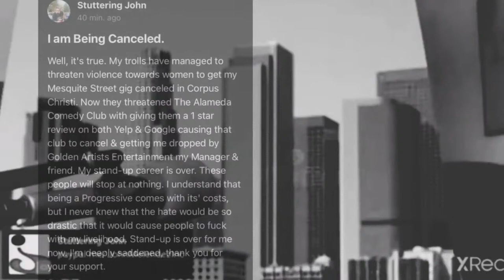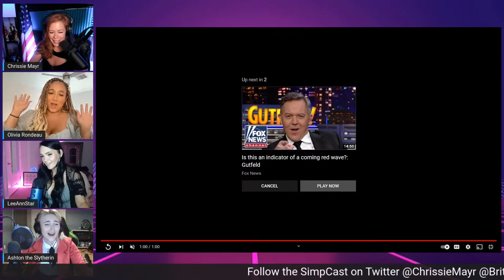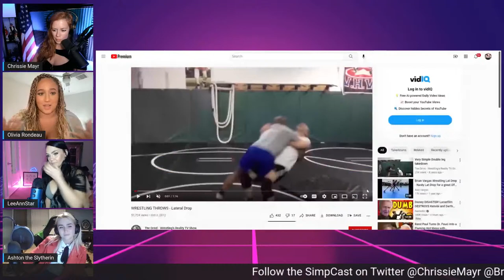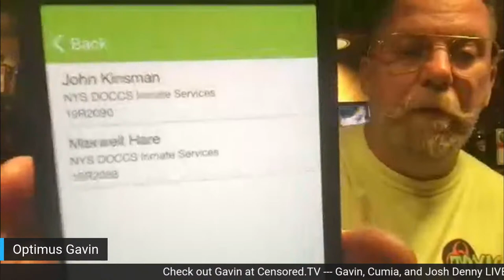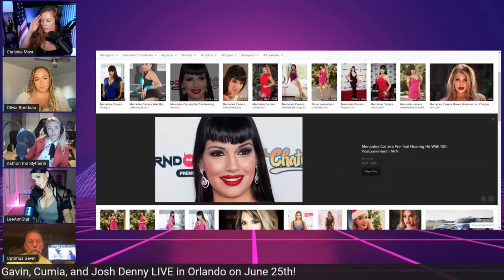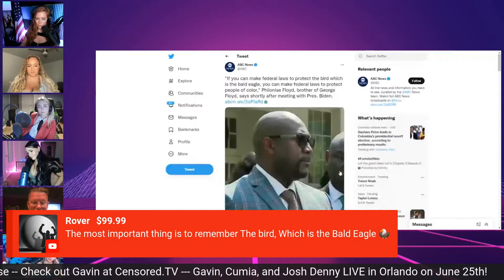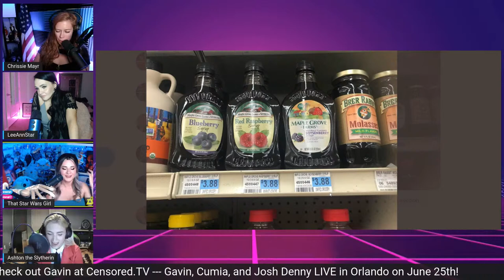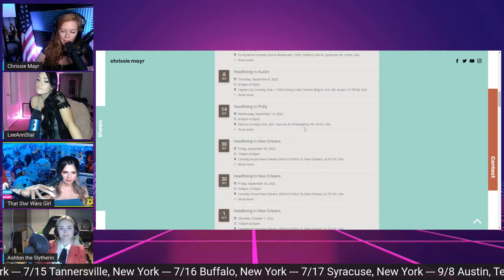LIVE SimpCast 30- Gavin McInnes, Olivia Rondeau, Carmaxlla, LeeAnn Star, Chrissie Mayr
LIVE SimpCast 30- Gavin McInnes, Olivia Rondeau, Carmaxlla, LeeAnn Star, Chrissie Mayr, Brittany Venti, Anna That Star Wars Girl

JUNE 25th! Gavin McInnes, Anthony Cumia, Josh Denny and more in Orlando
FOLLOW GAVIN